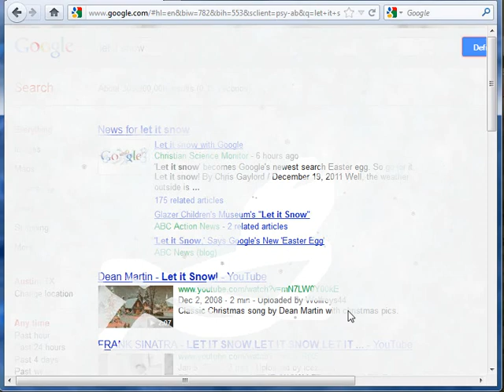Let it Snow - Google Easter Egg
How to see the new Google Easter Egg - "Let It Snow"